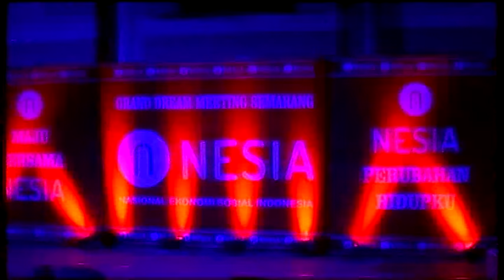GDM Nesia D4F January Semarang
Semarang 28 Januari 2016 Gedung Knight Stadium